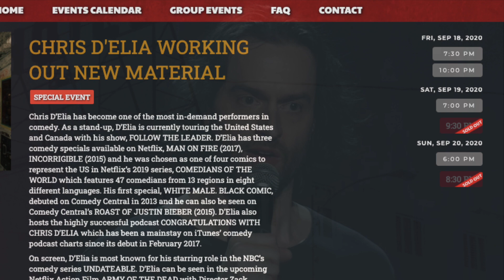Standup Comedian Chris D'elia is BACK!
Standup Comedian Chris D'elia has been accused of many things recently regarded tweets on twitter exposing the comedian of attempting to acquire underaged girls. The comedian Chris D'elia has recently spoken out about these accusations but nobody knows what to believe. Do you think this standup comedian will still have a career in comedy? Because it sure looks like the "Funny" guy is still selling out comedy shows, despite Covid-19. Or do you think his comedy run ended along with his last standup special.

Welcome To Comedy Commentary, this is a place where we discuss comedians, standup comedy, Standup Jokes, and well, Celebrities and famous people all together. Talk about money, and who the Richest Comedians actually are, and how comedians make money during covid19.